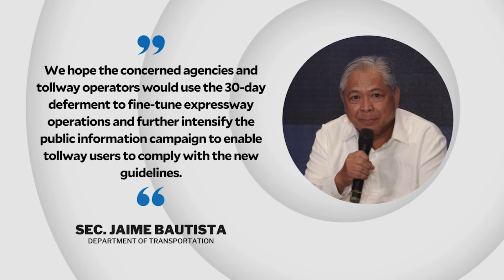Revised toll expressway guidelines implementation suspended to Oct 1 | INQToday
The implementation of the revised toll expressway guidelines, including penalties for motorists without valid radio frequency identification (RFID) has been suspended, according to the Department of Transportation.